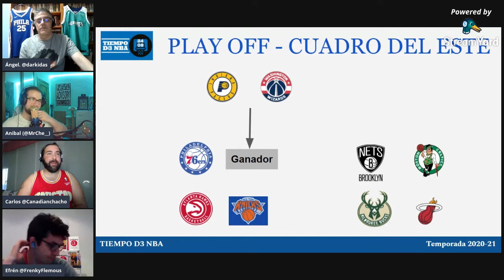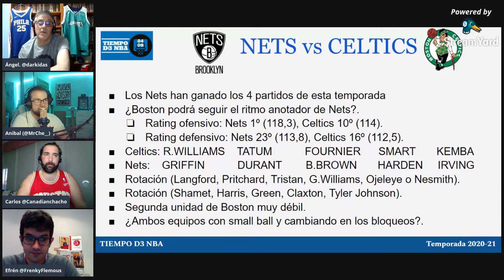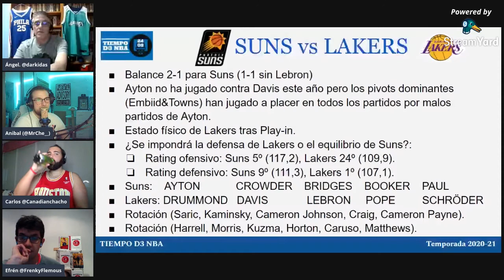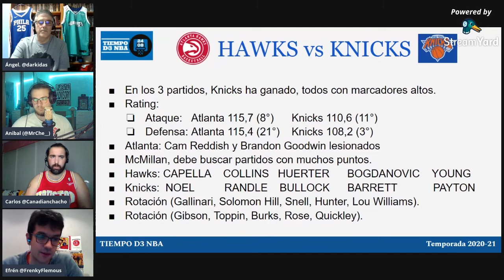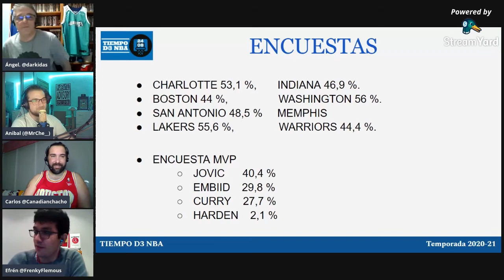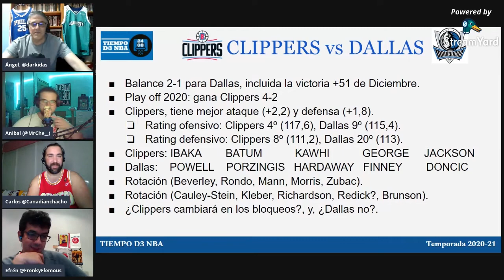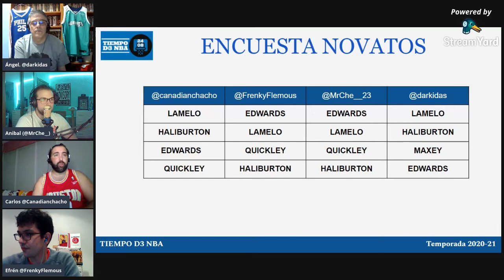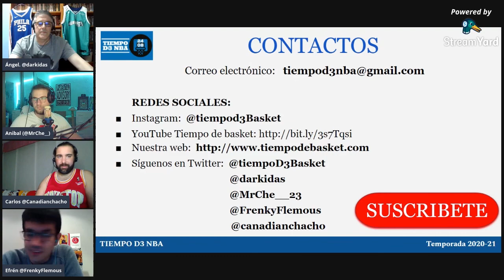🏀 DANNY ¡TÚ SI QUE VALES! + PLAYOFFS - Tiempo D3 NBA [008]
✅ Analizamos los partidos de Play In que quedan por disputarse. Así como todas las eliminatorias de PlayOffs que están completas.